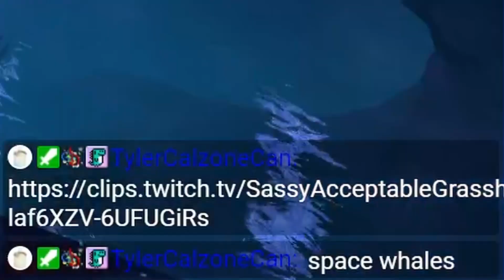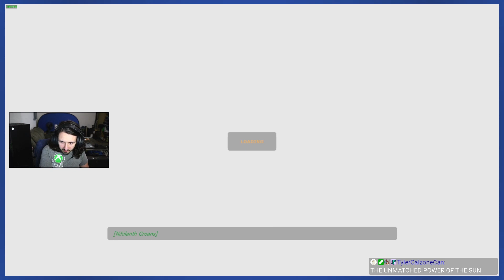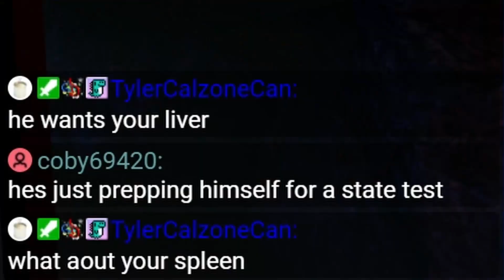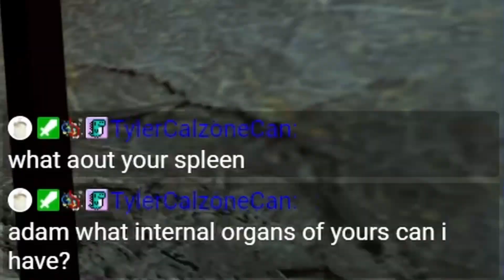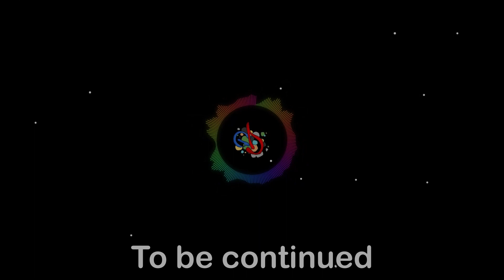WE MADE IT TO XEN - Black Mesa Stream Highlights #7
If you have never watched a Black Mesa video, or haven't watched or played since before the Xen revamp, this is the video to watch. I put a lot of work into editing and I'm super happy with it. :)

ASUS Phoenix RTX 3060
AMD Ryzen 7 5700G
Corsair LPX 16GB DRAM 3200MHz
Sabrent 1TB Rocket NVMe PCIe M.2
Corsair CX Series 750 Watt 80 Plus Bronze
CORSAIR CARBIDE 200R Compact ATX Case
Corsair Air Series AF120 LED Quiet Edition